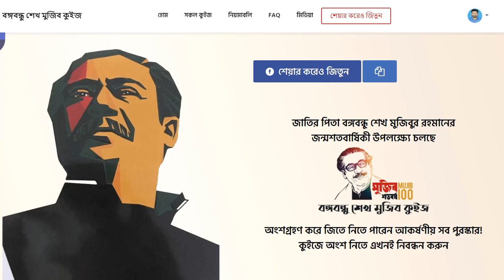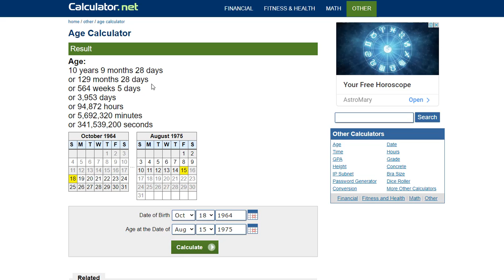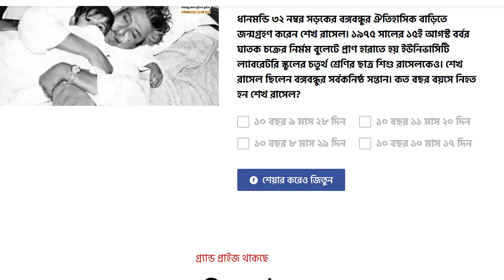youtube video 0OsVLre-LYA